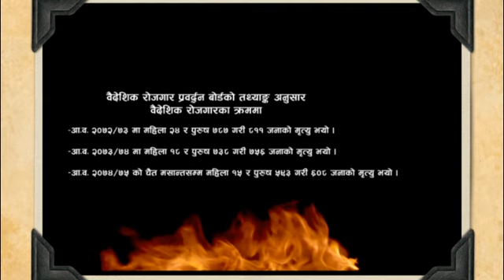Prakash Saput's Bola Maya | Narayan Rayamajhi | ShantiSee Pariyar | Ft. Anjali Adhikari ll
Prakash Saput's New song Bola Maya | Narayan Rayamajhi | Shanti Shree Pariyar | Ft. Anjali Adhikari
आफ्नै भिडियो हेरेर आफैं रोए गायक प्रकाश सपुत । भिडियोमा निर्देशक प्रकाश सपुत, गायिका शान्ति श्री परियार, नाराण रायमाझी र मोडल अन्जलीको प्रशंसा धेरैले गरेका छन् ।

Audio Credits:-
Song:- Bola Maya
Vocal:- Narayan Rayamajhi, Prakash Saput & Shanti Shree Pariyar
Lyrics/Music:- Prakash Saput
Music Arranger:- Kamal Saurag
Sound Mixing:- Man Bahadur Baral Magar
Sound Recordist:- Govinda Parajuli
Flute:- Gopal Dev
Sarangi:- Dharma Gandarva
Madal:- Kharka Budha
Audio Record:- Marmik Recording Studio

Video Credits:-
Director:- Prakash Saput
Asst. Director:- Devendra Bablu
Executive Producer:- Prithivi Entertainment
Co-Producer:- Bhaka Nepal
Cinematographer / Drone:- Karan Chaisir
Camera Assistant:- Madhav Raut
Edit / Color:- Prabin Bhatta
Poster Design:- Pawan Simkhada (USA)
MUA:- Dipson Pariyar
Artists:- Prakash Saput, Anjali Adhikari, Devendra Bablu, & Sitare Gandarva
Child Artists:- Diplove BK & Khusi Thapa
Production Manager:- Sunil BK
Light:-
Bharat Gorkhali
Gauri Mahara
Dambar Mahara
Post Production:- Mandali Films